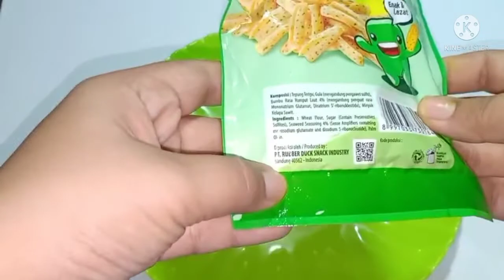Satisfying asmr snack crunch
asmr candy and food, asmr candy and chips, asmr candy baby, asmr eating candy crunchy, amsr candy food, asmr candy marshmallow, asmr candy Marshmellow, asmr marshmallow, asmr marshmallow cokelat
asmr candy ball, asmr candy fruit jelly, asmr  candy earth jelly, asmr candy ear to ear, asmr candy sound, asmr candy stick, asmr eating candy crunchy,

jajanan terbaru 2021, jajanan unik murah meriah 2021, jajanan unik murah meriah, jajanan yg lagi VIRAL, jajanan jaman now, jajanan jaman sd tiktok, jajanan jaman sekarang